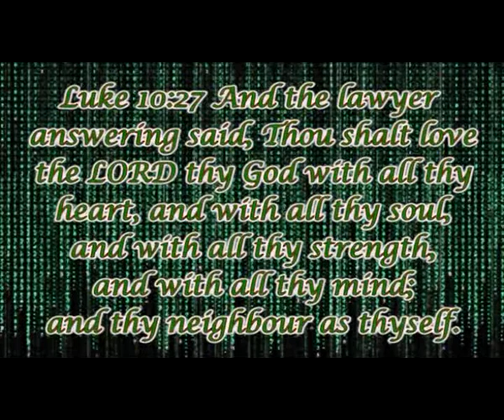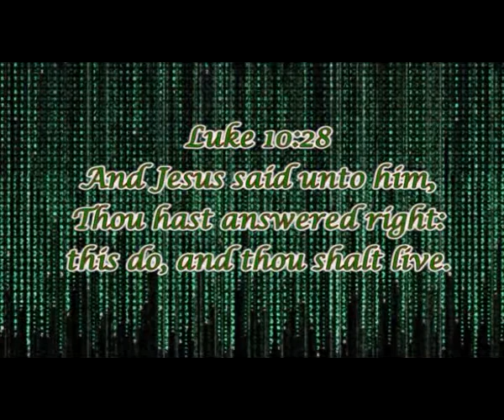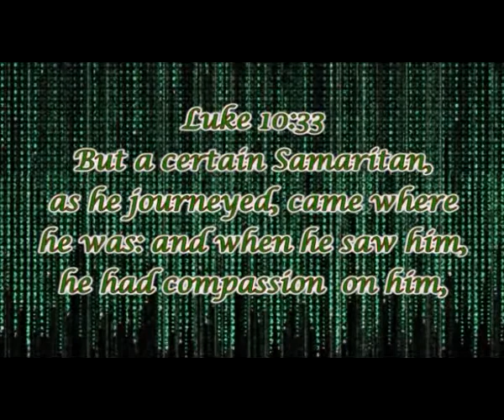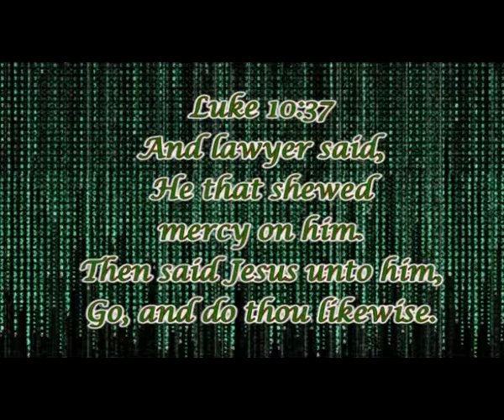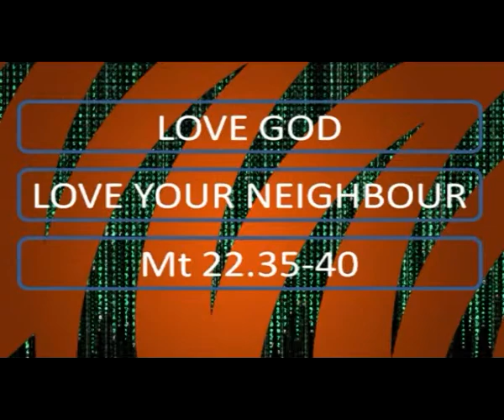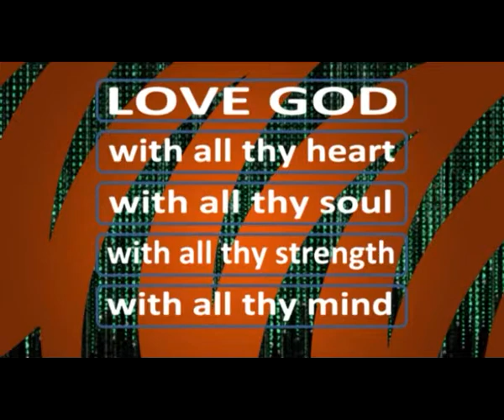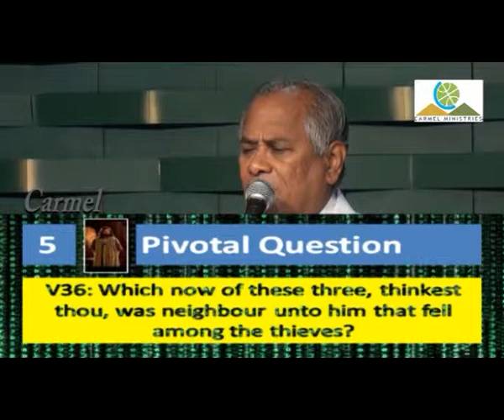The Matrix Of Life | English | Pr. Robert Simon | Carmel Ministries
Message Title / தேவ செய்தி தலைப்பு : The Matrix Of Life | வாழ்வின் உருவறை | Valvin Uruvarai

Language / தேவ செய்தி மொழி : English | ஆங்கிலம்

The Matrix Of Life | வாழ்வின் உருவறை | Valvin Uruvarai | ஆங்கில தேவ செய்தி | முனைவர் இராபர்ட் சைமன் | கர்மேல் ஊழியங்கள் | English Message | Pr. Robert Simon | Carmel Ministries

Please visit,

Our Address:
Carmel Christian Assembly
103, Brickkiln Road,
Purasawalkam,